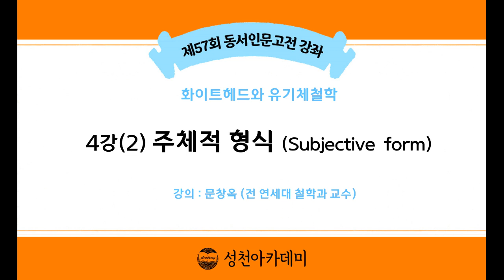21-1(57회)_화이트헤드와 유기체철학_4강(2)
제3강 : 주체적 형식 Subjective form

* 핵심어 : 현실적 존재(actual entity), 원인(cause), 단순한 물리적 느낌(simple physical feeling), 결과(effect), 힘(power), 긍정적 파악(positive prehension), 느끼는 주체, 느껴질 수 있는 '최초의 여건', 부정적 파악에 의한 '제거(elimination)', 느껴지는 '개체적 여건(objective datum)', 그 주체가 그 객체적 여건을 느끼는 방식인 '주체적 형식(subjective form)'